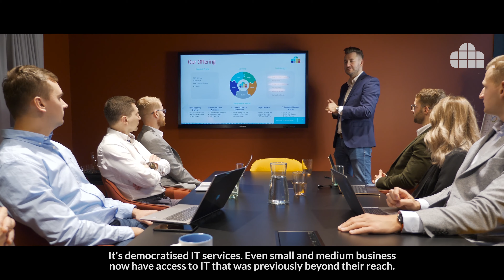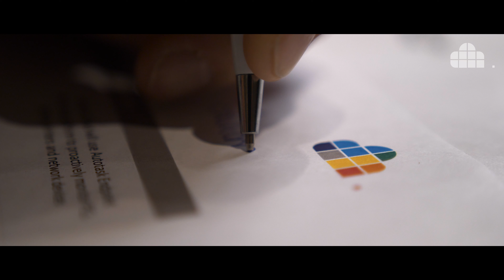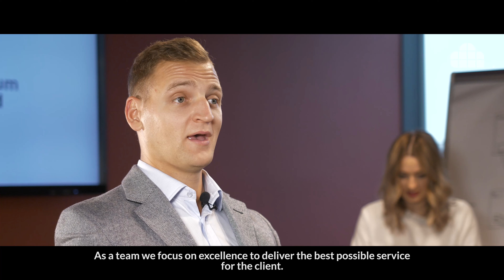Meritum Cloud - Reklama